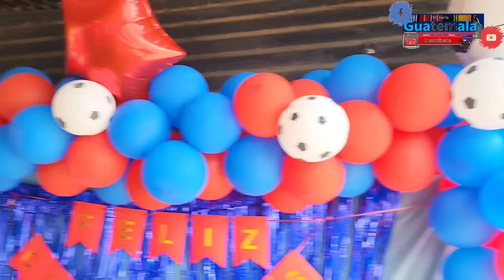Canche Muy Feliz🥳 En Su Dia De Cumpleaños🎉 Le Dijo Esto A Todo El Grupo🗣